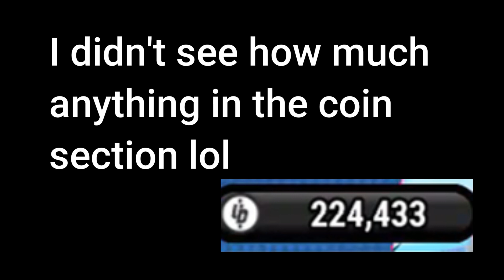Ultimate Driving Update - XP 2 Bonus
Ultimate Driving Update
XP 2 Bonus
Recent Videos

Electronics and Editors  I use

- Acer 15.6" Gaming Laptop - Black
 (Intel Core i7-11800H/512GB SSD/16GB RAM/GeForce RTX 3050/
Windows 11)
- Xbox game bar (PC)
- Clip Champ for speech and text
- Ipiccy